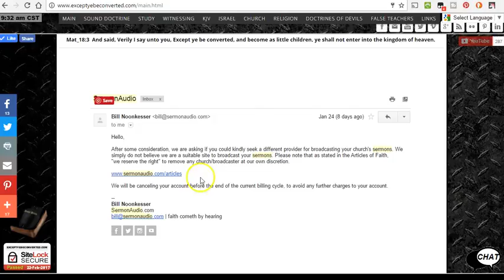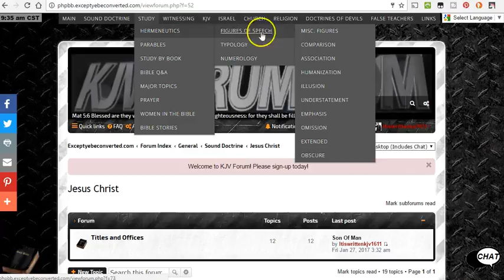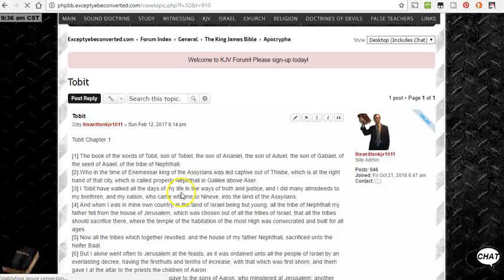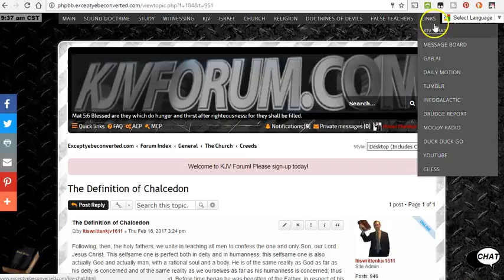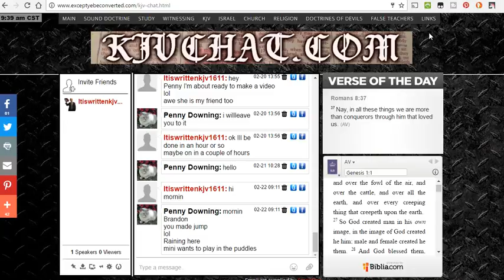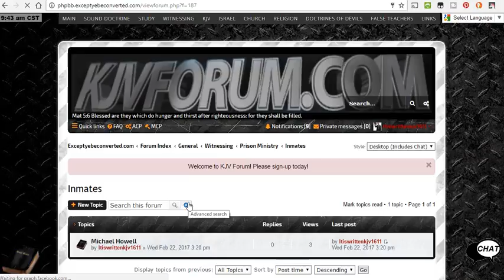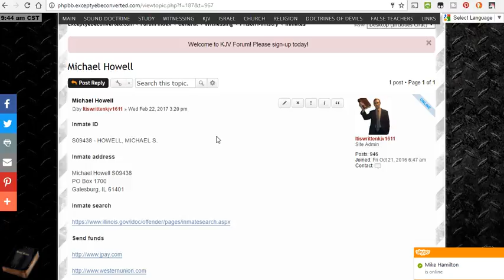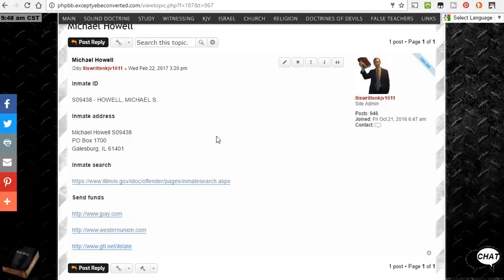Prison ministry, menu, sermon audio, job